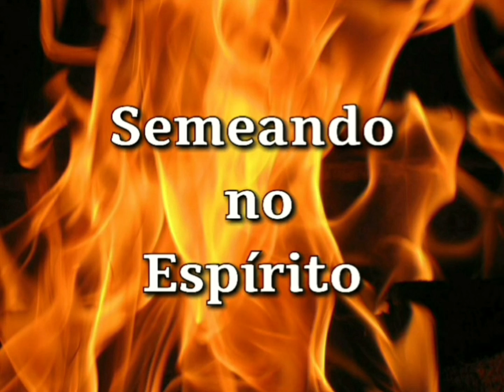SEMEANDO NO ESPÍRITO ÁUDIO 67 ( MELHORADA)